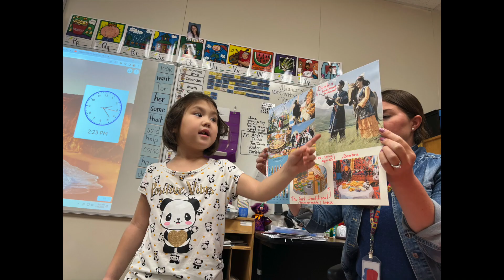Parmer Lane Elementary Spring 2023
Open House April 13th - 5:30-7:00pm to sign up or request a tour, fill out the Google Form